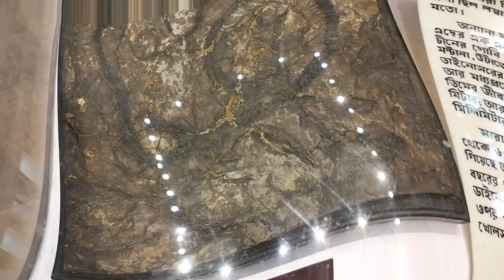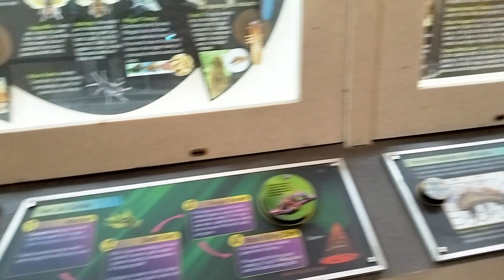Indian museum Kolkata|| click Bett thumbnail use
This video is about Indian museum Kolkata.  world's 6th oldest museum in the world and first and biggest museum in India.